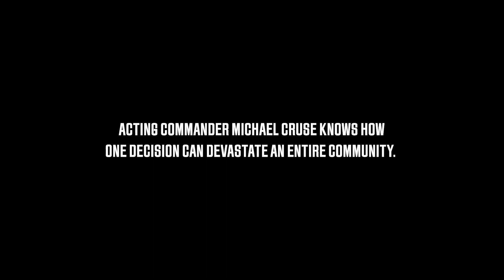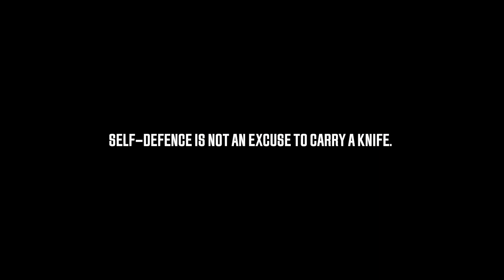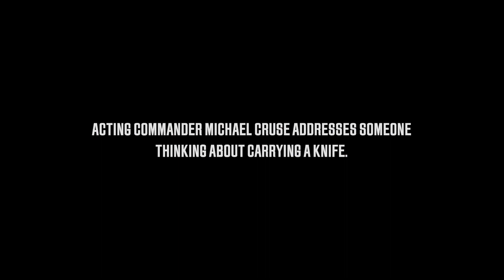Cut the Violence - Real Stories: Acting Commander Michael Cruse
Hear the stories of those whose lives have been forever altered by knife crime, shedding a light on the profound impact it has on victims and their families.

Acting Commander Michael Cruse shares his experience.

Learn more about our efforts to combat knife crime and how you can get involved